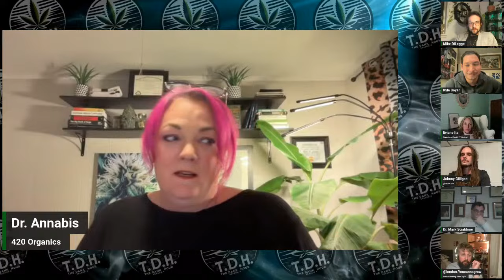The Dank Hour Soil Microbiology With Michael J DiLegge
AboutAbout
Dirt. The word has been destigmatized in my vocabulary, as it should be in yours. It’s the foundation of our ecosystem, micro- and macro-biotically. “It’s time square on New Year’s Eve all the time” (Elaine Ingham) in all the Earth's dirt! This daily salute to life, one that piqued my interest with every step onto the forest floor, was something I underestimated growing up in Appalachia. Left-over food scraps from cooking? Youngin’s eyes bigger than their stomach? “Throw it to the pile, it’ll be new dirt next season…” My elders scoffed, with blissful ignorance toward the members of our compost pile who routinely decomposed those materials.

Childhood was helping in the garden. Watching dirt grow plants that later fed us was a natural phenomenon rarely given a second thought. Seed goes in, plant grows out – care for the plant and it will later provide. It wasn’t until romping through the woods: head-down, eyes on the ground, that life’s diversity (seemingly stemming from the dirt) was revealed to me. From red and purple fungi to slippery salamanders boring beneath stones, this medium was more than just a yeoman of things humans could benefit from.

This medium was also an inspiration of mine when joining CSU’s Center of Rhizosphere Biology as an undergraduate researcher, and eventually as a master’s student. Through these endeavors I’ve gotten to know the dirt on an intimate level. My interests in soil microbiology were quickly uncovered during the ever-ongoing search for plant-benefiting residents of the dirt. That feeling of discovery I got stumbling upon those red and purple fungi? Quickly rekindled when observing mycelial structures cultivate agar-filled Petri dishes. That feeling heightened, even, when I first watched fungal mycelium entangle a nematode through a microscope.

Now, as Director of Microbiology at Impello, our research surrounds the intersection of biological and biochemical - working on what I like to call "re-modernizing agriculture". Searching through the dirt for plant+soil benefiting microbes, as well as naturally occurring biochemicals to increase crop health properties.

Highlighted research from my time at CSU:
(i) different plant species' ability to colonize root-microbiota and how native soil communities can influence this recruitment,
(ii) using C. elegans as a model to ID a nematophagous fungus,
(iii) isolation/identification of a bacterial pathogen from a nematode-insect host complex, and finally
(iv) how gut microbiota of generalist lepidopteran insects can be influenced by multigenerational diets.